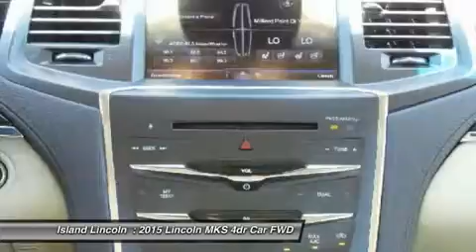2015 Lincoln MKS P20550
2015 LINCOLN MKS Merritt Island, FL
Stock# P20550

Island Lincoln
1850 East Merritt Island Cswy

Save Thousands From New! Beautiful 1-Owner 2015 Lincoln MKS! Only 3200 Miles on this MKS! Loaded With Equipment, Including Technology Package, THX-II Certified Audio, Multi Contour Seats, 20'' Wheels, Even Active Park Assist! Own, Drive, and Save, Knowing You are Covered by a Comprehensive, Factory Backed Warranty For Up to 100,000 Miles! Vehicle History Report on Request